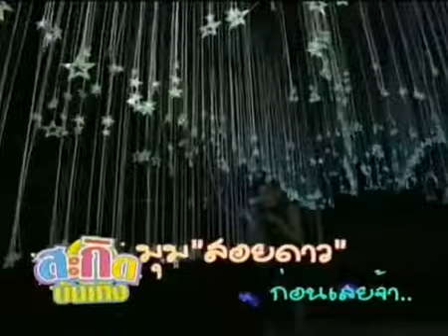Newwy นิว ปทิตตา พาชมงาน One Fair Day ห้องใต้หลังคา สินค้าแฮนด์เมด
สะกิดบันเทิง 24 ธันวาคม 2556 - วันนี้ นิว ปทิตตา จะพาไปเดินชมสินค้าและของน่ารักเก๋ๆที่งาน "One Fair Day ห้องใต้หลังคา" รวมของทำมือ สินค้าแฮนด์เมด ที่สวยงามและสร้างสรรค์